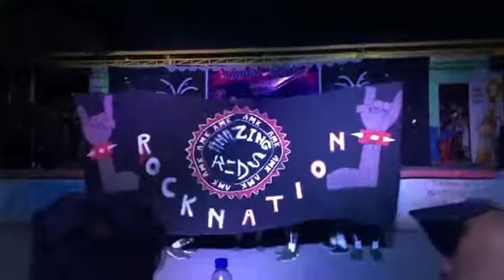Amk-DC-Pinagbuhatan, Pasig City (Feb. 9, 2019)